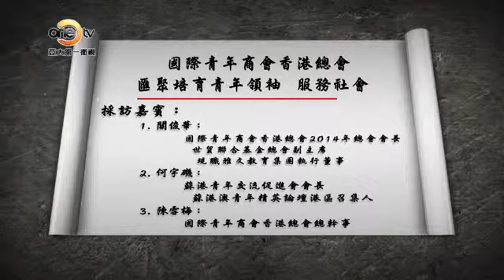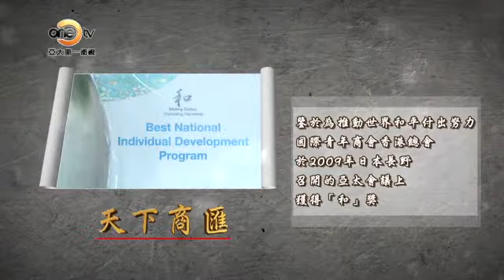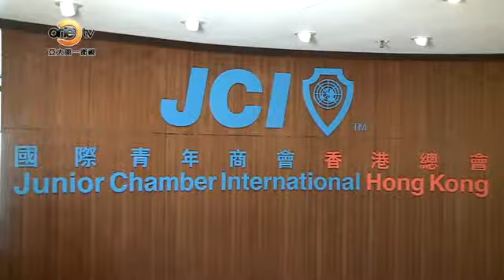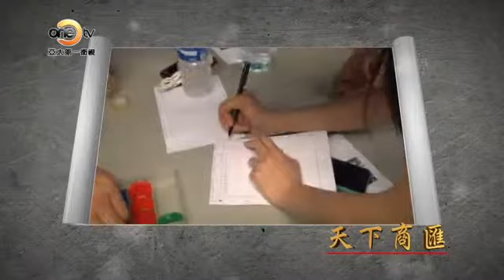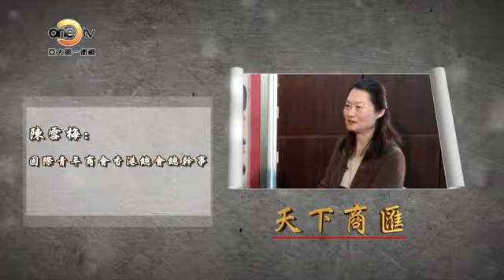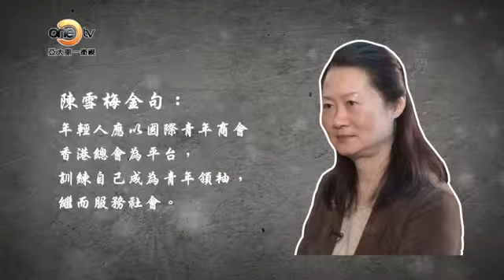【天下商匯】第四集 國際青年商會香港總會 匯聚培育青年領袖